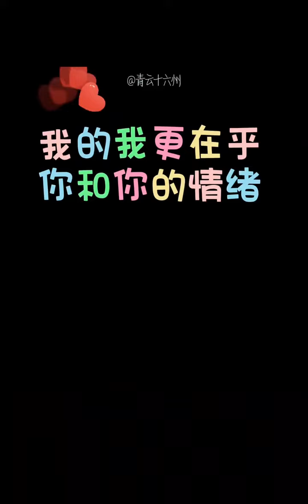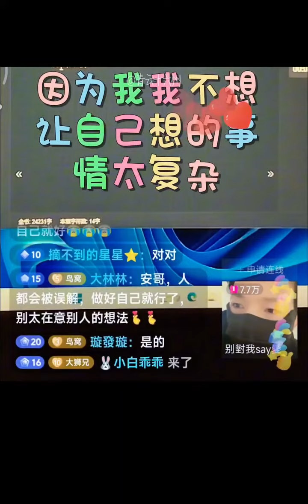房子:“我更在乎你， 和你的情绪”想起几个月前， 安安说过 同样的话~可以把后背交付彼此， 其他也就无需多言， 泽安yyds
yyds,房杜中国行,房子,后背,安安,情绪,房谋杜断